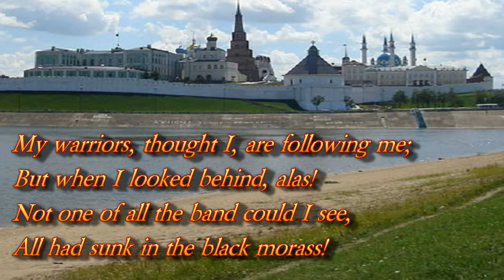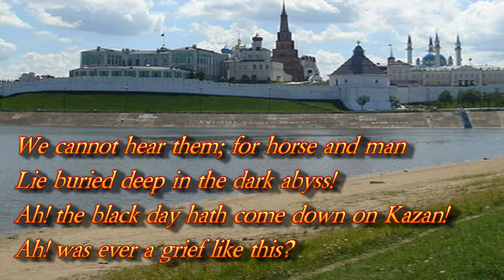THE SIEGE OF KAZAN - Longfellow